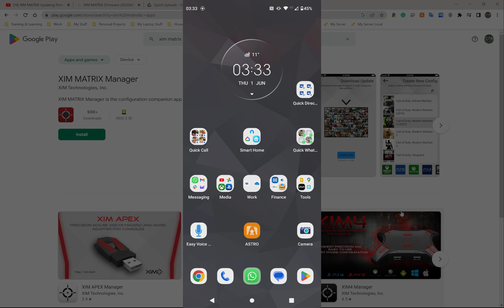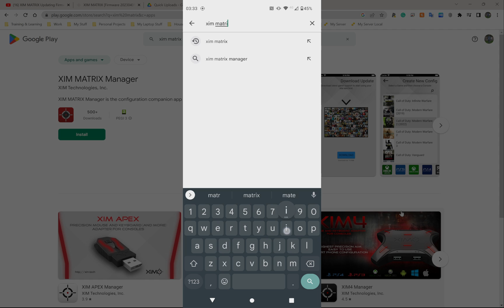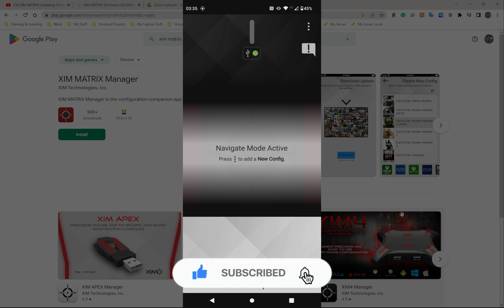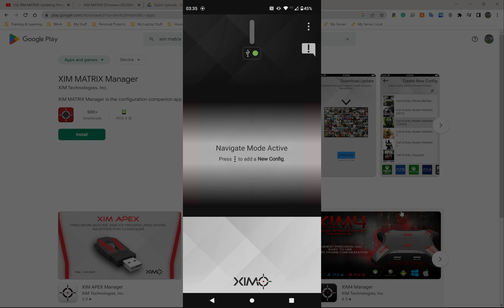XIM Matrix Connect To Manager (June 2023)